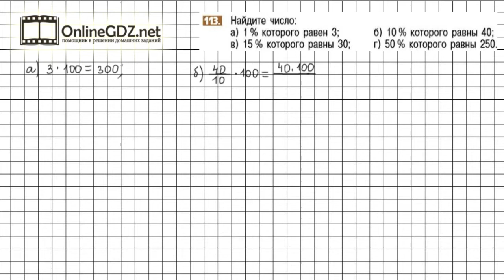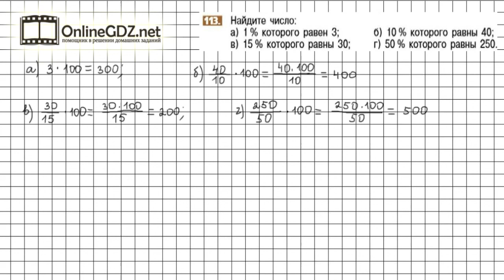Задание №113 - Математика 6 класс (Никольский С.М., Потапов М.К.)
Номер 113 – необходимо использовать при вычислениях алгоритм нахождения всего числа по известной его части.